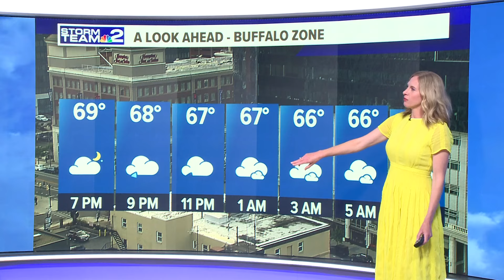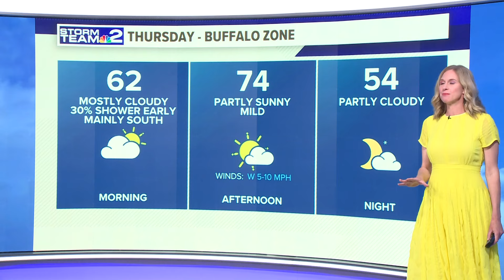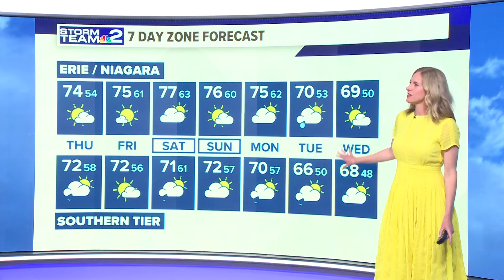Storm Team 2 Weather forecast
Jennifer Stanonis has the latest Storm Team 2 forecast